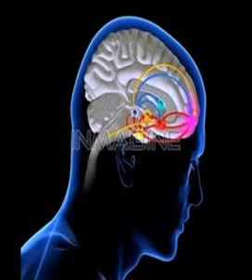Thanksgiving instead of Murmuring- Another Key to the Kingdom by Bro. Neville Johnson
What color and smell are we manifesting in the spirit realm by our attitudes?

ENTERING INTO HIS REST BY KNOWING THE TRUTH, WAYS OF GOD

Love, Hate, Jealousy, etc. are not just attitudes; they are a Power, a Substance

CLOTHE YOURSELF WITH PRAISE UNTO GOD

Begin to develop these things - they have the power to transform us, heal us, to restore us, to change our lives!

MULTIPLICATION TAKES PLACE BY THANKSGIVING

Opening Ourselves to the Power of Light or the Power of Darkness

It's up to you to develop Thankfulness to God  -  Not God!

WE MAKE OUR OWN PRISON BY WHAT WE ALLOW TO COME OUT OF US

We are in the process of getting free from oppression;  there is an Immunity which God is bringing us to

In the wilderness they were on the defensive, but IN THE PROMISED LAND
THEY WERE ON THE OFFENSIVE AND ONLY WENT INTO BATTLE WHEN GOD SAID

WHAT YOU MANIFEST, YOU PRODUCE AROUND YOU -- you can produce life or death; you can produce joy or depression

DO THESE THINGS GOD'S WAY, then light surrounds us and we are purified, we begin to be changed by the Spirit of God, so changed that we can approach God more and more

WHATEVER YOU FOCUS ON, YOU WILL BECOME.  Do not focus on yourself, focus on God -- He is our Source